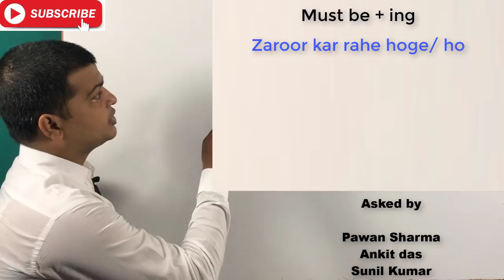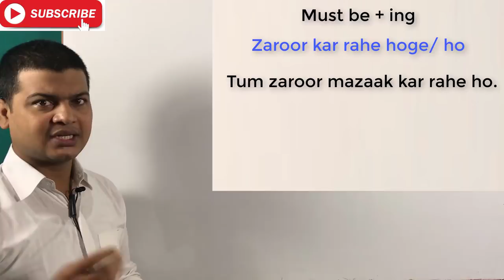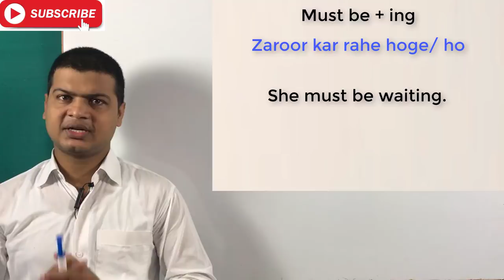Use of Must be Gerund | Sentence Banana Sikhe | Learn How to Make Sentences | English sikhe part2018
Must be + ing form(ज़रूर कर रहे हो /होगे

Friends जब संभावना दिखाते हुए ये बताना हो कि कोई इन्सान कोई काम ज़रूर कर रहा है या कर रहा होगा तो इसके लिए आप must be के साथ ing form का use करेंगे

तुम ज़रूर मजाक कर रहे होगे/हो
You must be kidding.

आप ज़रूर मेरा App use कर रहे होगे
You must be using my App.

वे लोग ज़रूर पैसा कमा रहे होगे
They must be earning money.

तुम ज़रूर झूठ बोल रहे होगे
You must be telling a lie.

तुम ज़रूर बेईमानी कर रहे होगे
You must be cheating.

तुम ज़रूर खाना पका रही होगी
You must be cooking food.

तुम ज़रूर मोबाइल चला रहे होगे
You must be using mobile .

तुम ज़रूर नाश्ता कर रहे होगे
You must be having breakfast .

आप ज़रूर पढ़ा कर रहे होगे
You must be teaching.